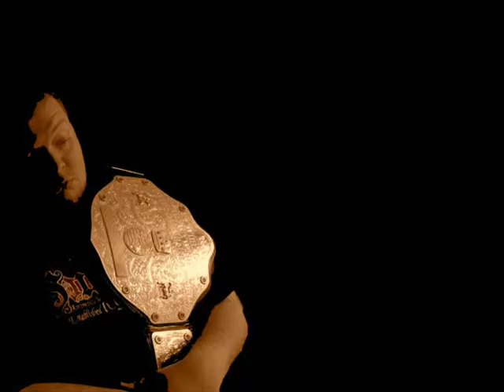Pick up Episod 11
Sorry about how late the vid was to post up. But Just after shooting this vid My dad passed away so, I had to take care of a lot of things. I really wasn't happy with this vid and was going to redo it. But time just didn't allow it. Thanks